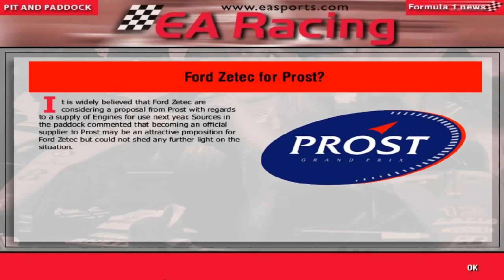F1 Manager: Minardi Manager Career - Part 30 - Hungary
Hey guys it's PSL here and in this part I'm at the Hungaroring for the Hungarian Grand Prix. This track doesn't play to the Minardi's strengths unlike the last Grand Prix, but will that affect our result? Lets find out.

Teams Contracts for next year: Announced as of this episode:
(Ferrari and Arrows always use their own engines and as such are confirmed from the start)

McLaren: Driver 1: Jacques Villeneuve, Driver 2: Eddie Irvine, Test Driver: Ricardo Zonta, Engine: Ford Zetec, Brakes: AP Racing, Electronics: TAG, Chief Designer: Andy Le Fleming, Technical Director: TBC, Commercial Manager: David Warren

Ferrari: Driver 1: Michael Schumacher, Driver 2: Heinz-Harald Frentzen, Test Driver: TBC Engine: Ferrari, Brakes: Brembo, Electronics: Magneti Marelli, Chief Designer: Rory Byrne, Technical Director: TBC, Commercial Manager: Ian Phillips

Williams: Driver 1: TBC, Driver 2: Ralf Schumacher, Test Driver: TBC, Engine: Supertec, Brakes: AP Racing, Electronics: Magneti Marelli, Chief Designer: TBC, Technical Director: TBC, Commercial Manager: Richard West

Benetton: Driver 1: Rubens Barrichello, Driver 2: TBC, Test Driver: TBC, Engine: Petronas, Brakes: Brembo, Electronics: Honda PGM-IG, Chief Designer: TBC, Technical Director: Patrick Head, Commercial Manager: Jim Wright

Stewart: Driver 1: Damon Hill, Driver 2: Mika Salo, Test Driver: Tomas Enge, Engine: Peugeot, Brakes: AP Racing, Electronics: Visteon, Chief Designer: Nick Wirth, Technical Director: Leo Ress, Commercial Manager: Massimo Cusimano

Minardi: Driver 1: TBC, Driver 2: TBC, Test Driver: TBC, Engine: Mercedes, Brakes: AP Racing, Electronics: Magneti Marelli, Chief Designer: Neil Oatley, Technical Director: Ross Brawn, Commercial Manager: Steffano Domenicali

Jordan: Driver 1: Jarno Trulli, Driver 2: Pedro de la Rosa, Test Driver: Johnny Herbert, Engine: Ford Zetec, Brakes: Brembo, Electronics: Honda PGM-IG, Chief Designer: Loic Bigois, Technical Director: TBC, Commercial Manager: Les Olsen

BAR: Driver 1: Giancarlo Fisichella, Driver 2: Patrick Lemarie, Test Driver: TBC, Engine: Petronas, Brakes: Brembo, Electronics: Visteon, Chief Designer: Gavin Fisher, Technical Director: Mike Gascoyne, Commercial Manager: Rob Armstrong

Sauber: Driver 1: Alexander Wurz, Driver 2: Pedro Diniz, Test Driver: Nick Heidfeld, Engine: Petronas, Brakes: Brembo, Electronics: Magneti Marelli, Chief Designer: Andrew Tilley, Technical Director: Malcolm Oastler, Commercial Manager: Marco Feser

Prost: Driver 1: Alessandro Zanardi, Driver 2: Olivier Panis, Test Driver: Laurent Redon, Engine: Ford Zetec, Brakes: TBC, Electronics: TAG, Chief Designer: Andrew Green, Technical Director: Gustav Brunner, Commercial Manager: Herve Bodinier

Arrows: Driver 1: Jean Alesi, Driver 2: Marc Gene, Test Driver: Gaston Mazzacane, Engine: Arrows, Brakes: AP Racing, Electronics: TAG, Chief Designer: Mark Smith, Technical Director: TBC, Commercial Manager: Ekrem Sami